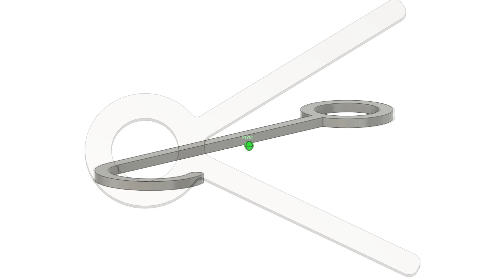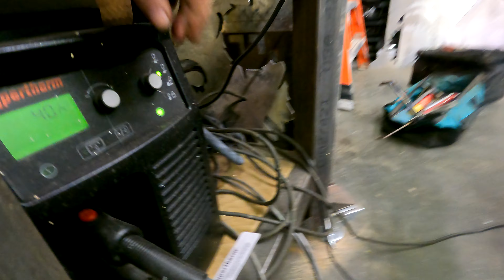CNC project: hanging AR500 steel target system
Using the CNC table to building an easy-breakdown target hanging system for AR500 steel targets.